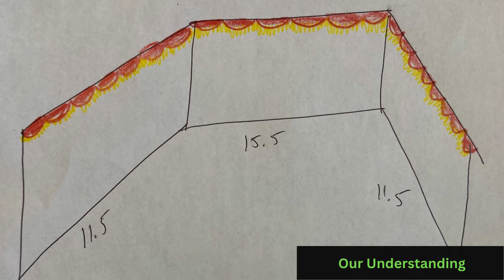Maurvii.com | Transform Your Bedroom with Custom Made Decorative Curtains | DIY Ideas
Transform Your Bedroom with Custom Made Decorative Curtains | DIY Ideas
In this video, we're diving into the world of custom-made decorative bedroom curtains. Watch as we explore stunning design ideas and offer step-by-step DIY tips to elevate your bedroom decor effortlessly.

From selecting the perfect fabric to adding unique embellishments, we'll guide you through the process of creating curtains that reflect your personal style and enhance the ambiance of your space.